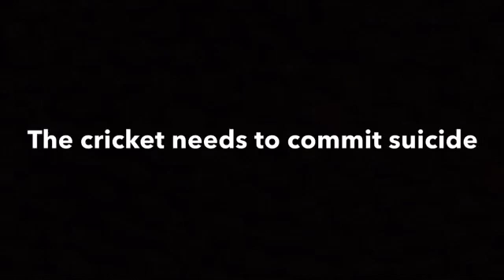Horse worm and Cricket//Gillian